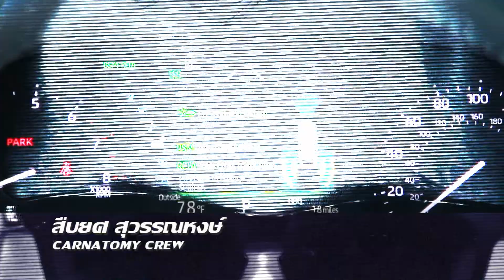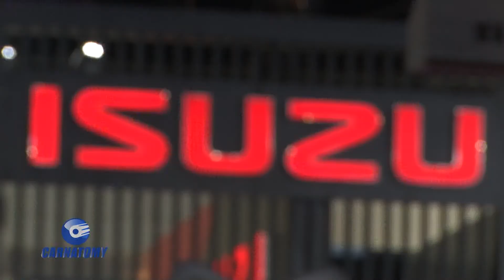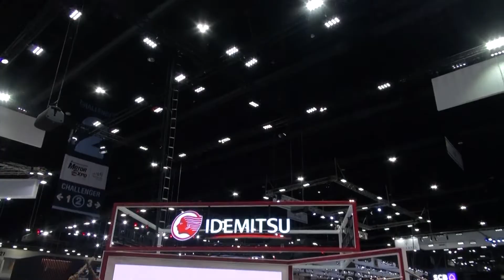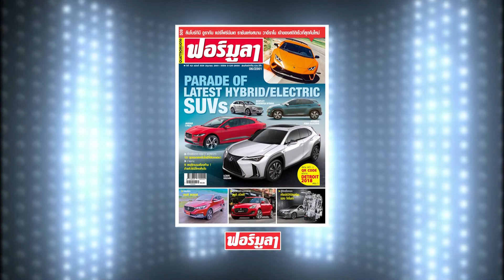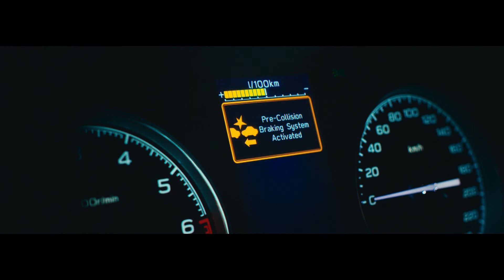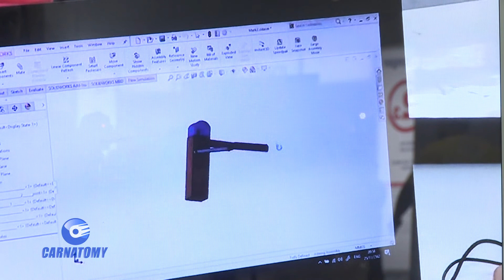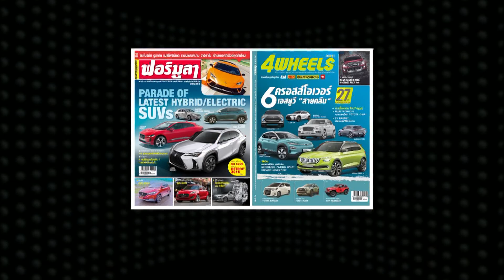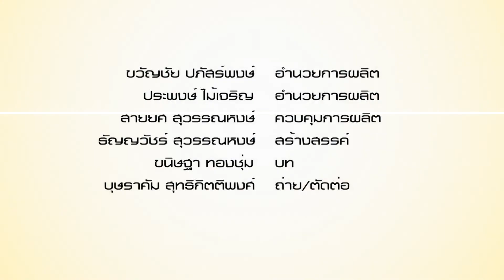Carnatomy TV 8 ธันวาคม 2562 - สิ่งที่น่าสนใจในงาน Motor Expo 2019 Ep.2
Highlight รายการ Carnatomy ประจำวันอาทิตย์ที่ 8 ธันวาคม 2562

ชมสิ่งที่น่าสนใจ จากงาน "มหกรรมยานยนต์ ครั้งที่ 36" ตอนที่ 2